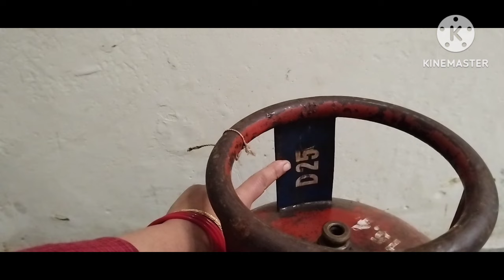सिलेंडर खाली होते ही मिक्सी जार रखे चौक जायेंगे| kitchen tips2024|money saving tips|cleaning tips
kitchen tips -
Amazing kitchen tips by mummy ki useful tips
useful kitchen tips by mummy ki useful tips
best kitchen tips by mummy ki useful tips
Brilliant kitchen tips and tricks
kitchen tips
amazing kitchen tips
how to prevent cylinder from getting brun
beauty hacks
how to crip tomato
how to cut onion
bangles hacks

shokes hacks

viral video
trending video

mummy ki useful tips video
mummy ki usefull tips
cleaning tips mummy ki useful tips
new kitchen tips 2024

आपको स्मार्ट हाउस वाइफ बनाने के लिए उपयोगी किचन टिप्स|kitchen tips hacks